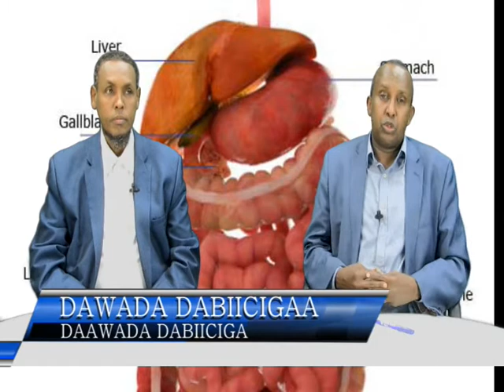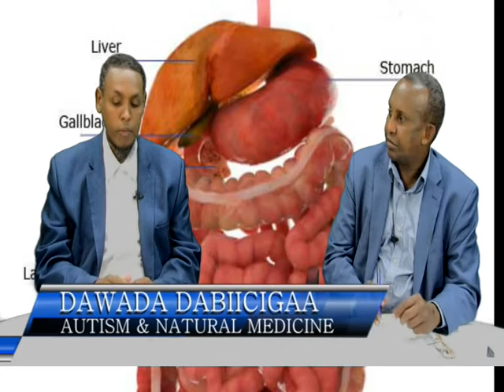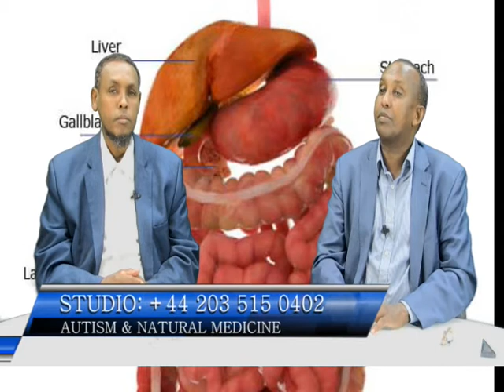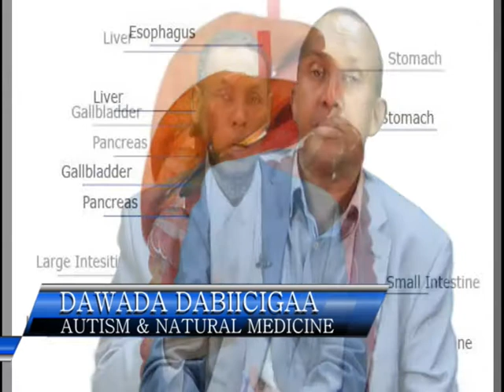BARNAAMIJKA DAWADA DABIICIGA IYO OTISAMKA 10 08 2017 SAX EDITTED